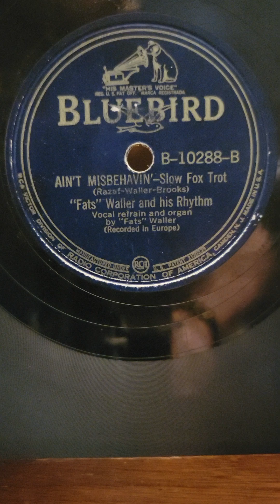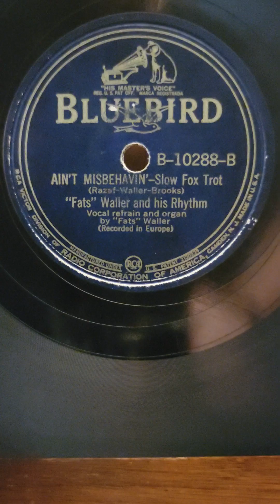Ain't Misbehaven' - Fat's Waller his Rhythm Bluebird Records #10288 1938